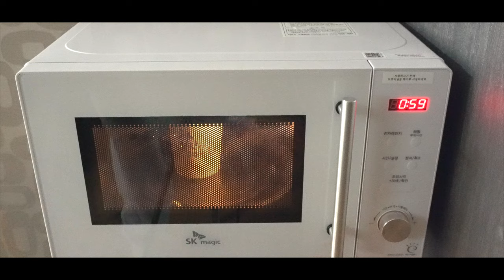Strawberry Tanghulu in Microwave | 전자레인지로 딸기 탕후루 만들기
YUMMYBOX Recipes

- YUMMYBOX Suggest Easy and fast Microwave Recipes (fast&rough)
Microwave cooking Video - no talking (ASMR)

●Ingredients  (재료)

- Strawberry (딸기)
- Sugar (설탕)
- Water (물)